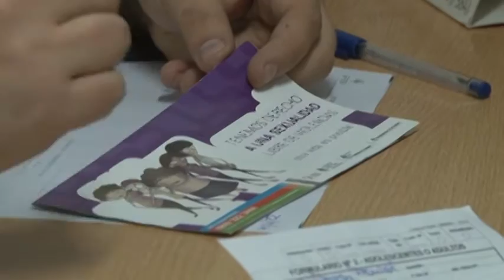Servicio de consejería disminuye el índice de embarazos adolescentes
Este consultorio piloto que funciona hace dos años es un nuevo dispositivo de atención que garantiza los derechos sexuales y reproductivos. “Marca una forma de atender a la población, en donde quitamos lo que está muy arraigado en algunos servicios públicos, que es la obstaculización al acceso de la salud sexual”, explicó el director del CAPS Carlos Cattaneo, Fernando Berta.